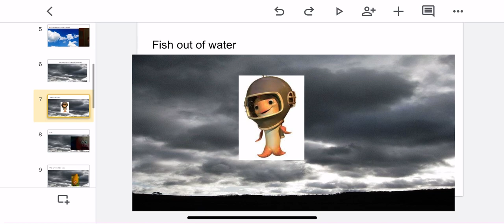Chicken little good 😇to evil 👿